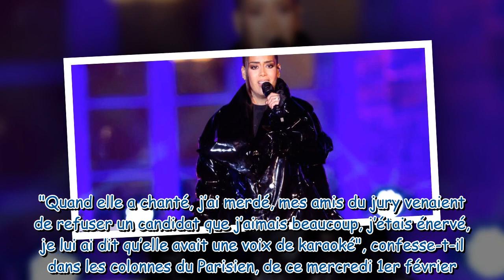“J’ai merdé…” : Amel Bent, un juré de Nouvelle Star lui présente ses excuses 20 ans après l’émission